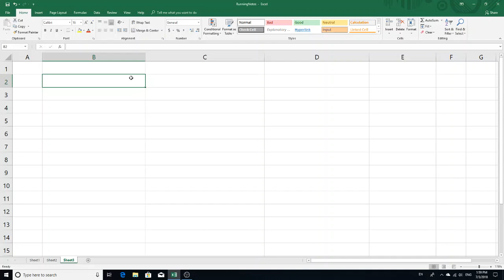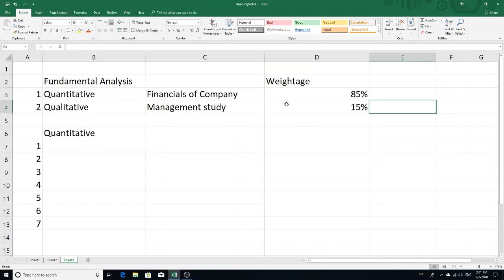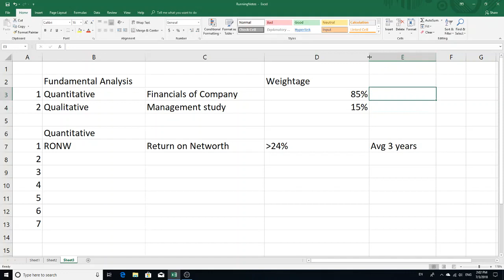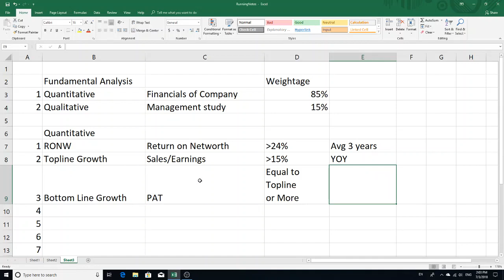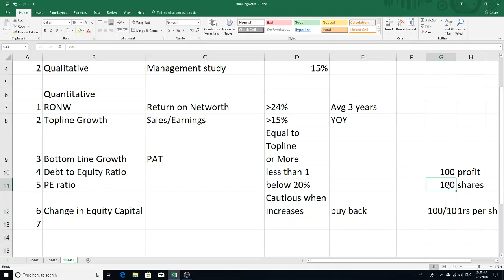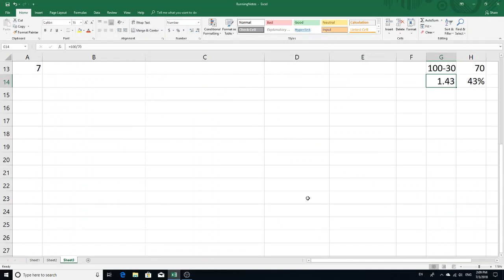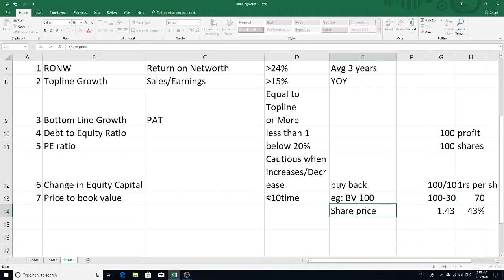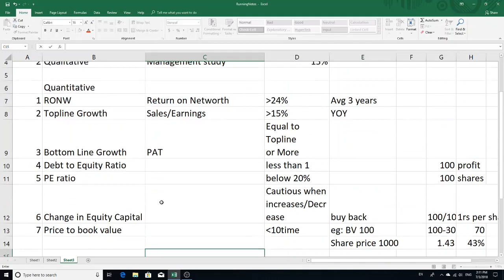Detailed Quantitative Analysis Telugu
Welcome to Share Analysis - A free guide to Share Market Analysis!!!

This video covers on how to do quantitative analysis of a stock while doing fundamental analysis. The video is made in local language telugu and covers topics on fundamental analysis